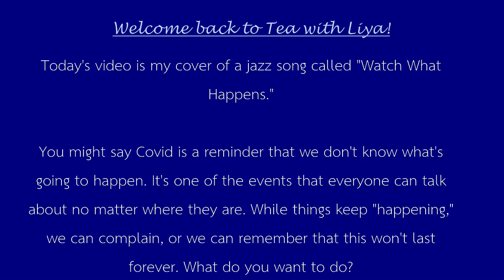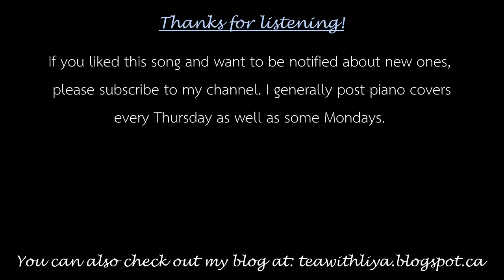"Watch What Happens" (M. Legrand) // Jazz Piano Cover by Liya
Here's a second song I have for Tea with Liya today. I have a few songs lined up on my list, so I decided to post two this week. This jazz song is called "Watch What Happens." Maybe that was a good song to learn earlier this year, considering how quickly things have changed. I hope you like listening to it!

Tea with Liya is a channel all about making your life better with music. I post jazz piano covers weekly, so come back here next Thursday afternoon!

I do not own the copyright for any of these songs unless otherwise mentioned, but I hope that my covers are only bringing positive effects for this song and for you!

That means they'll be recommended to more people, who will be able to listen to more music!